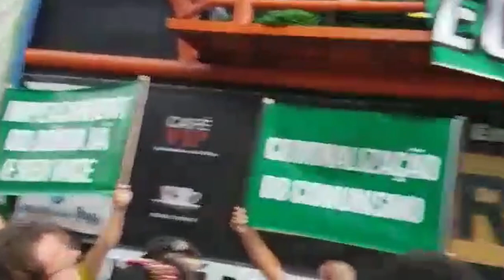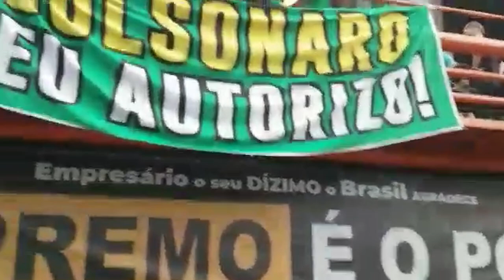Gadoalista lambe bota de politico .mp4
VOTA QUE MUUUUUUUUUUUUUUUUUUUUUUUUUUUUUDA!

Estive ocupado pelo fim de semana, mas deixei esse video programado, talvez eu referencie esse video no futuro.
Você sabia que eu trabalho com justiça privada?

BTC: 1DYhseiUvfQBENJ43mGJFTXPanNa9RiPsz
ETH: 0xc7eD5BC35318EdB1aa4C58711366E19392eE2048
BCH: qzy6pps9xcc6yvdwtskztemtf76edr9vcsth8p8hq0
LBC: bRCUe9v1DdycQZLnc2ELxpFXj13iTVDt8H
Nano: nano_354bddkbpnwao4acfz7k1j5b9ob47aaoipbeamqrocwayyzq5eu4xoeiiufy Lightning:lnbc1psc2mqtpp52zw7z5p06x7gy20368zraerj25zdde7nh97xn789v7fyxj8sl9xsdqqxqyjw5q9qtzqqqqqq9qsqsp5h2m47gm24x2n06dtgtqfepn324yasx0zqv24ga9dz22pfz5s082qrzjqwryaup9lh50kkranzgcdnn2fgvx390wgj5jd07rwr3vxeje0glclluuxmhusvlh6yqqqqlgqqqqqeqqjqe7gsvky4v7veh4qdsjs259d8ea2glr07kwwcqduvurq9l5we5keskcaleuy2sxtxhtwt32e0sdxxj87aczld30rd8a2d7w9kq3r54uqq0zsx9j